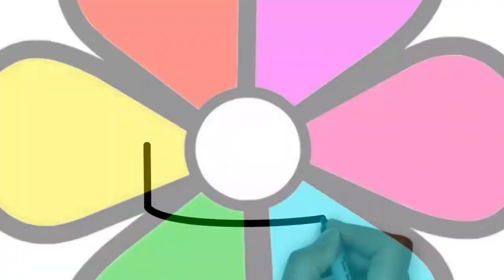How to draw pizza | Pizza drawing and colouring pages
Welcome to Kids TV ! We've designed our videos to improve children's creativity with animated artistic easy drawings.

Our videos help kids and toddlers to learn how to draw animals, basic shapes and good habit pictures in the class.

Kids TV channel is completely safe for kids, only contains educational content in videos.

More tages...